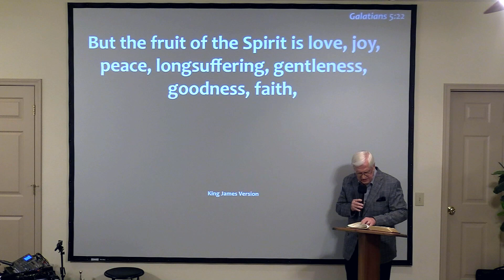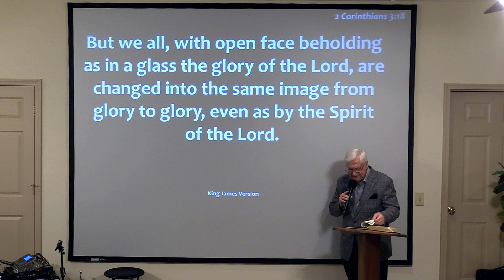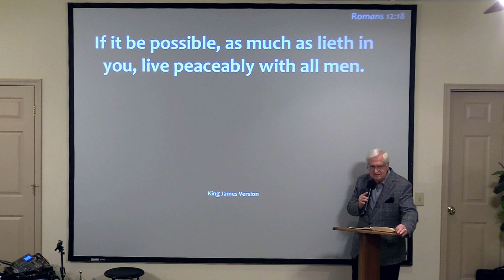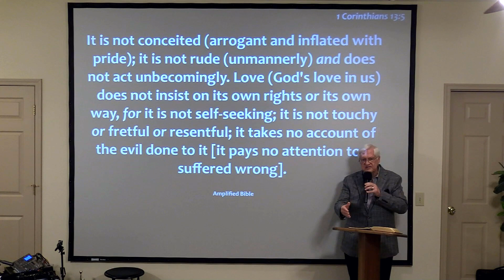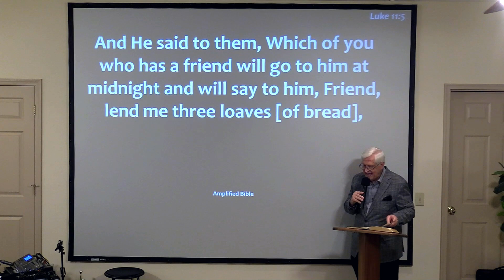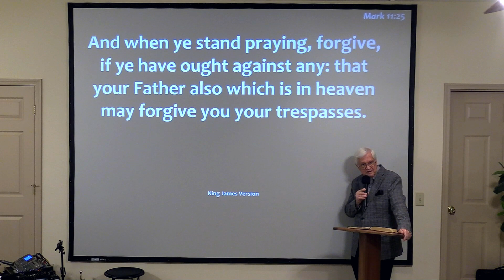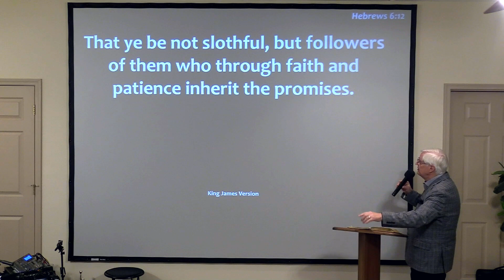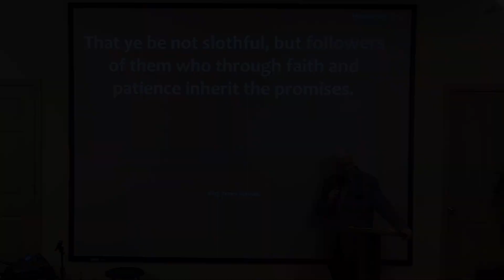Faith Worketh by Love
Galatians 5:6 tells us that faith works by love. Many believe that this means that our faith in God is based on knowing that He loves us. And though that is important, it's also important to realize that God has commanded us to walk in love. In Mark 11:25, Jesus said that when you pray, to forgive. A step outside of love can hinder answered prayer. In 1 John 3, we're told that we have confidence in God when we keep His commandments and do those things that are pleasing in His sight. Verse 23 says that His commandment is to believe on the name of His Son Jesus Christ, and to love one another as He gave us commandment. Our faith comes by hearing the Word of God and is the key to receiving the abundant grace of His promises, but faith can be hindered in a heart that is also harboring grudges, strife, and unforgiveness. Let this message by Tony McCanless encourage you to have faith which worketh by love.